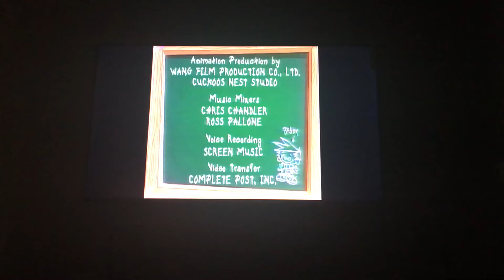Alevy Productions Inc & Film Roman Productions & Saban International Logo